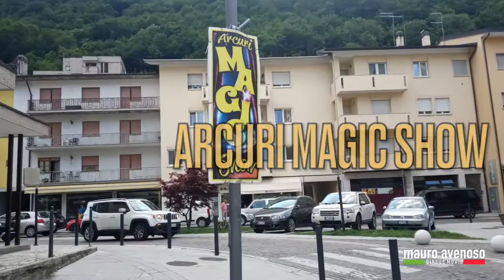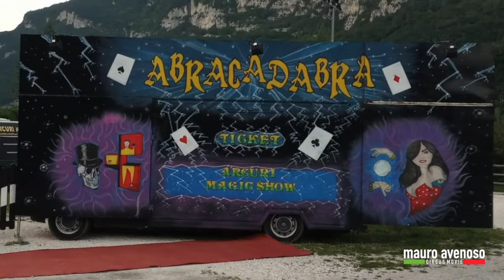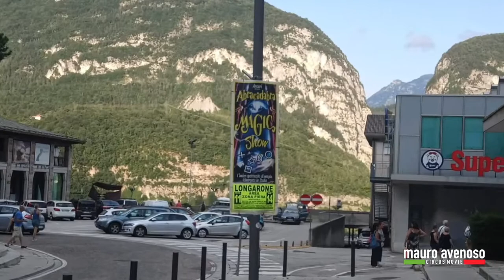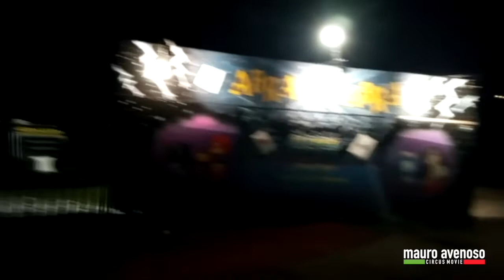Il Magic Show by Arcuri - esterni Longarone (Agosto 2021)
Un video di Rocco Arcuri
Montaggio video di Mauro Avenoso